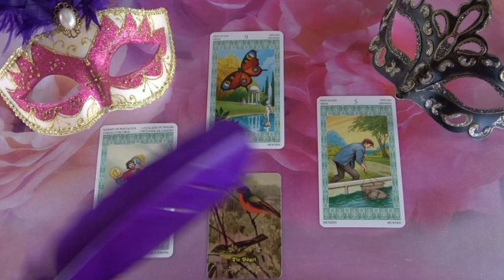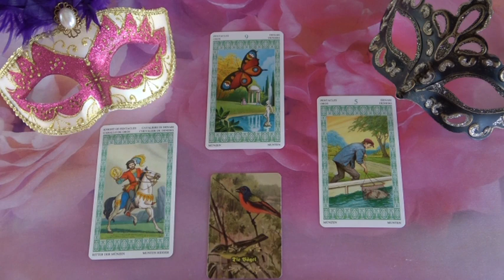??? Jóslás Április 23-án